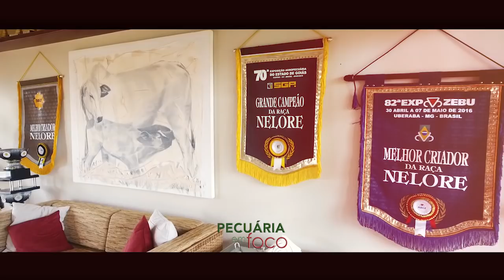PECUÁRIA EM FOCO - LEILÃO MATRIZES JATOBÁ AGROPECUÁRIA